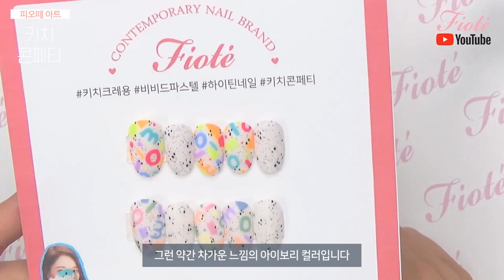피오떼 키치콘페티!! 다같이 해볼까요?!